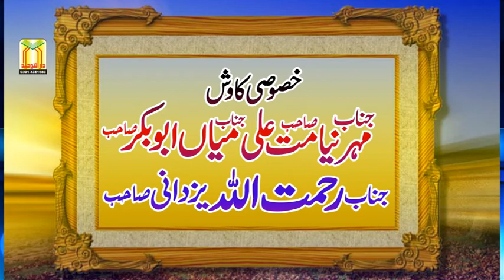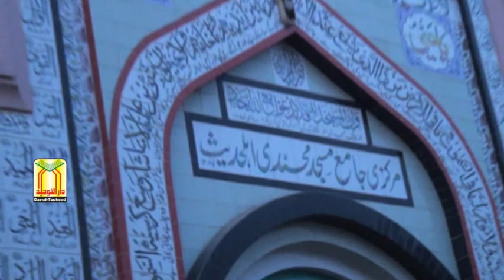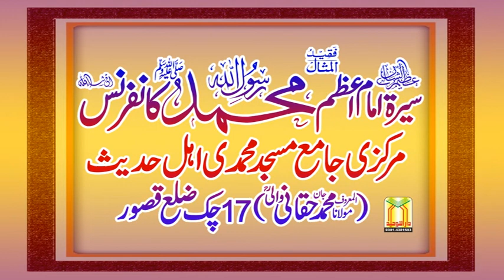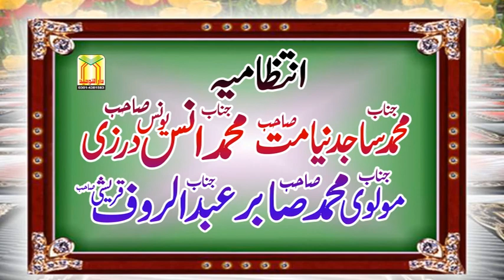Qari Muhammad Bilal Muaaz Topic Rasool Allah K Ansoo | قاری بلال معاذ صاحب عنوان رسولﷺ اللہ کے آنسو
Qari Bilal Muaaz Topic Rasoolullah Ky Ansu | Rasool Allah K Ansoo
قاری محمدبلال معاذ
Qari Muhammad Bilal Muaaz
رسولﷺ اللہ کے آنسو
مرکزی مسجد 17 چک ضلع قصور
دارلتوحیداسلامک سنٹر رائیونڈ
Dar-ul Tauheed